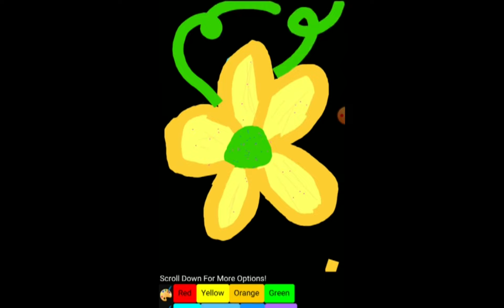Doodle Poodle | Official Trailer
A fun and simple drawing app!
Amazon AppStore